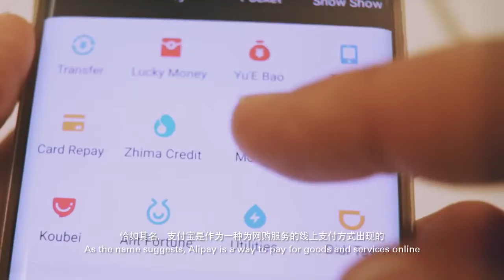What is Alipay